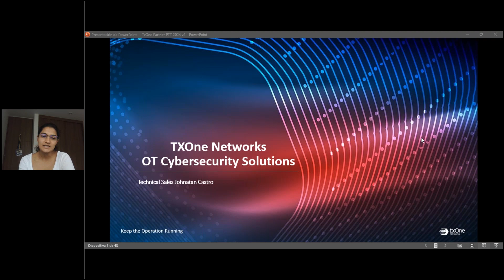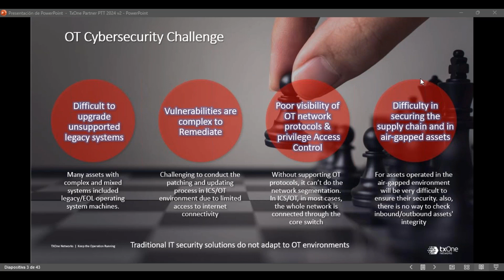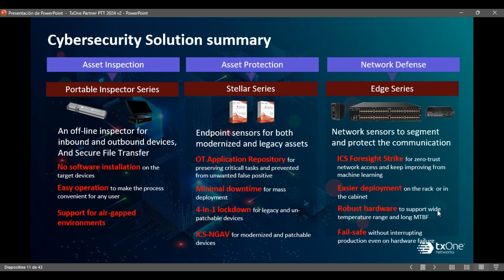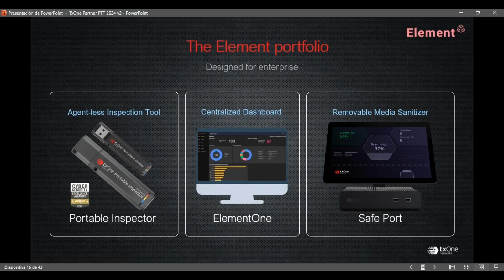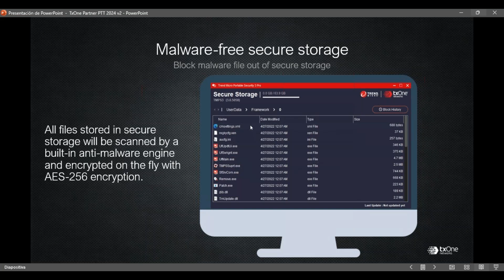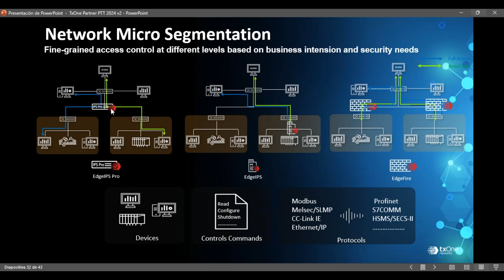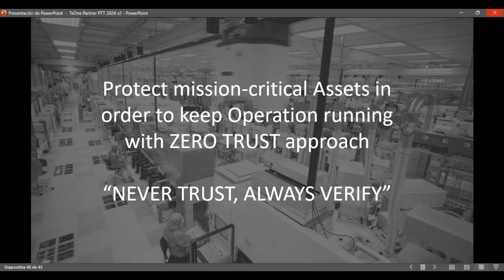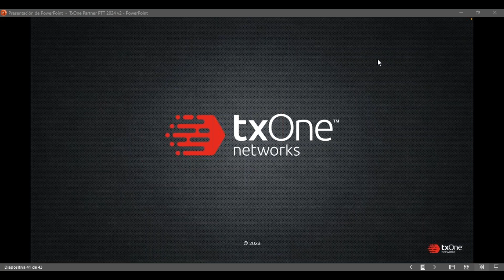Garantiza la confiabilidad y seguridad de los entornos ICS y OT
Conozca como TX One puede proteger su infraestructura ICS y OT con estrategias de cero confianza